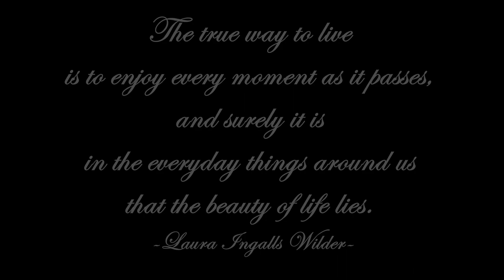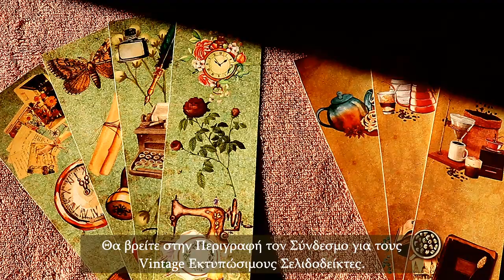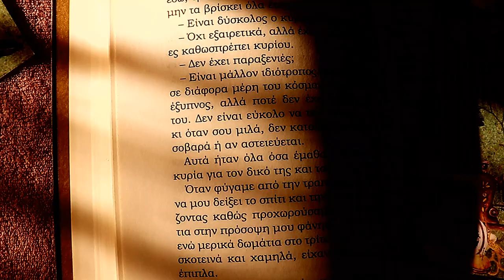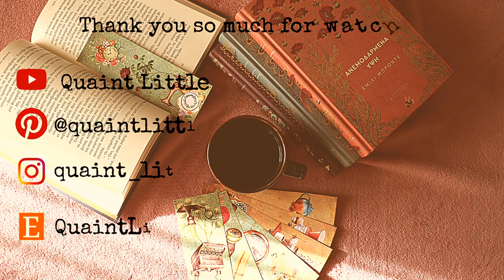Hygge Lifestyle | A Peaceful Day of February | Morning Coffee, Reading & Cozy Baking | Slow Living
We are currently into the last days of Winter and the weather has started changing! The days are finally longer and the sun is out! It's very cold outside, though, and so I still enjoy my time at home.
Today, I enjoyed my coffee with a good book and I made some sourdough brioche bread for the first time.
I really hope you enjoy this slow February day at home!
~Iris~

0:00 Intro
0:32 Nature, Coffee & Reading
1:56 Sourdough Brioche Buns
3:43 Homemade Orange Juice